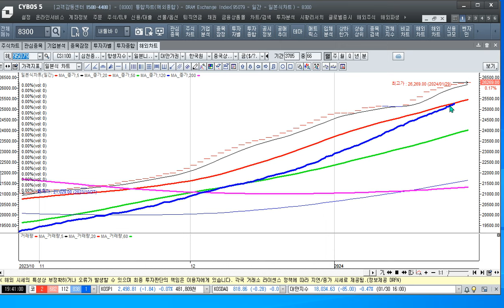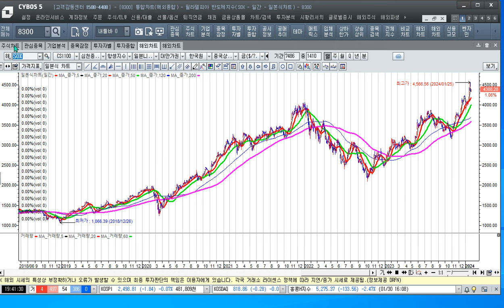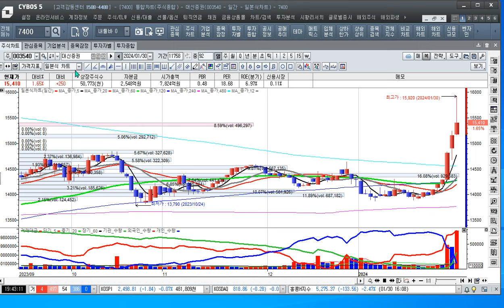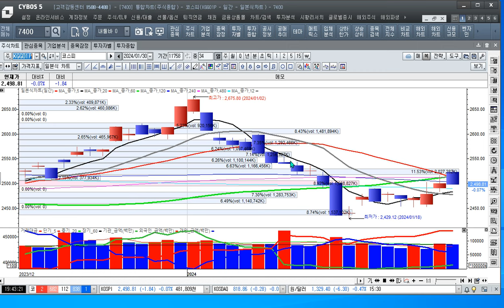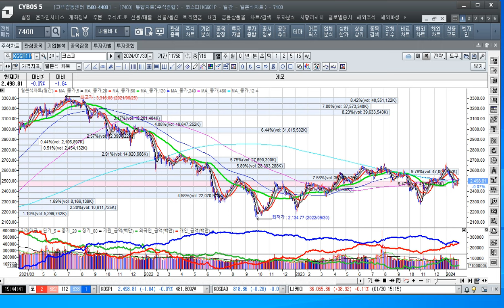[주식투자]반도체 소부장이 흔들려도 보유해야 하는 이유가 있다[2024.1.30]